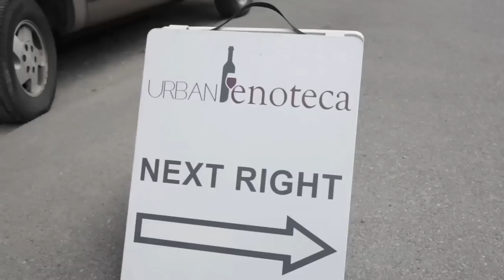Arik Explores: Côte Bonneville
A deeper look into Arik's experience tasting Côte Bonneville wines during his visit to Urban Enoteca.  Visit UrbanEnoteca.com for more!